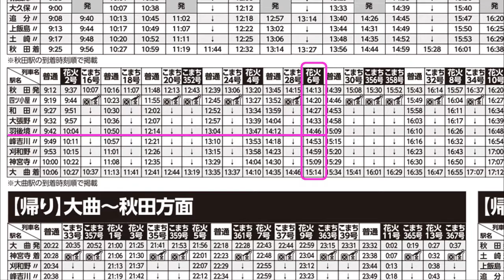大曲の花火 オススメの駐車場所や行きかた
車で大曲の花火を見に行く方の参考になればと思います。
大仙市役所協和支所の駐車場は空いてて、オススメです。
動画の情報は2019年8月現在の内容です。

以下参考になるホームページ

■大曲の花火ポータルサイト（大仙市役所）